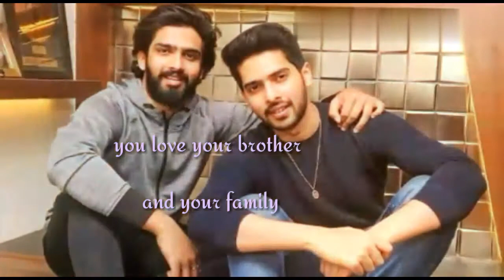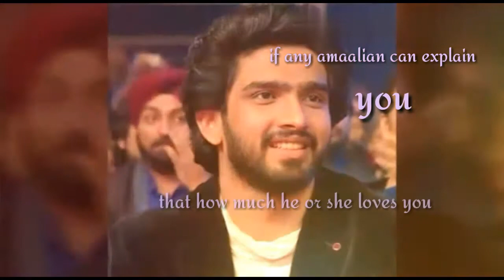Happy birthday amaal malik 💖💓💓💓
Birthday video made by an amaalian girl

This birthday is very special because  Eid and amaal's birthday are celebrating together